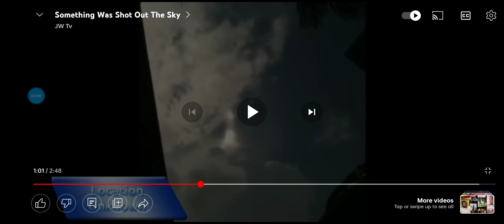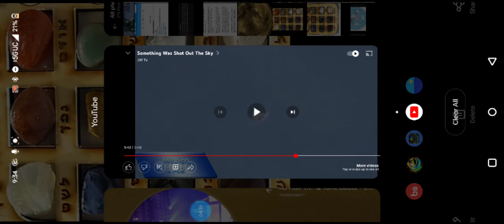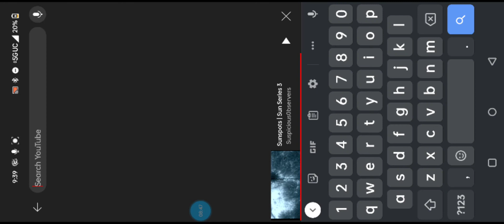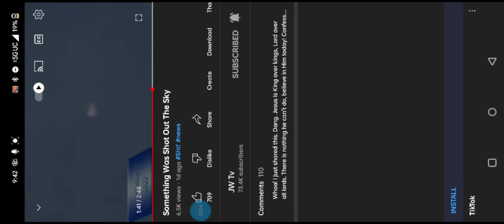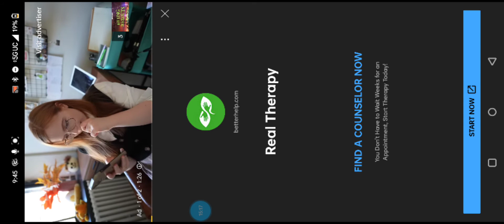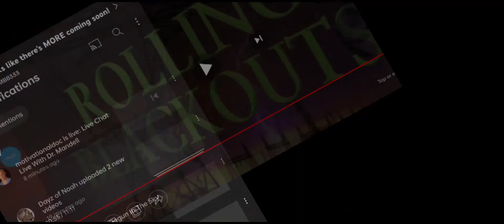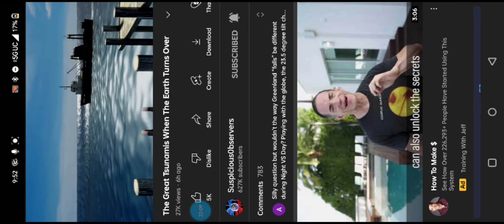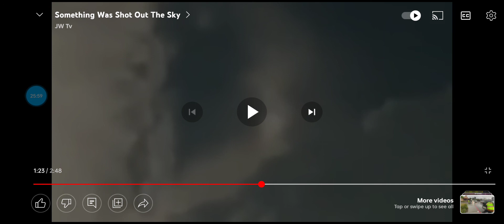In high places and principalities.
look up... there is a war going on...signs of the times. famine, drought, bowls of fire...